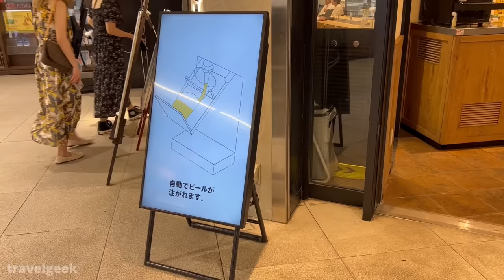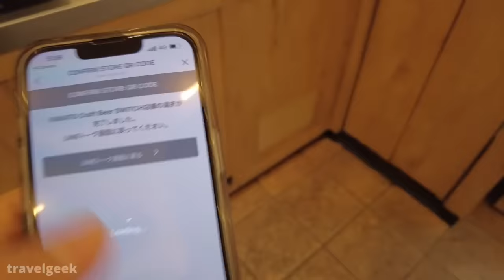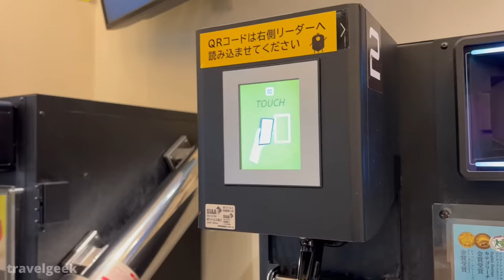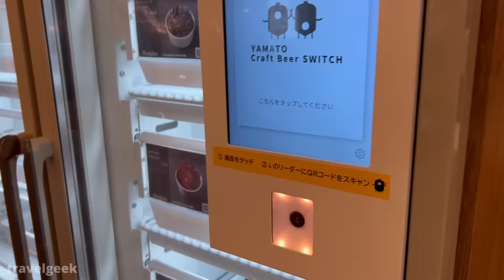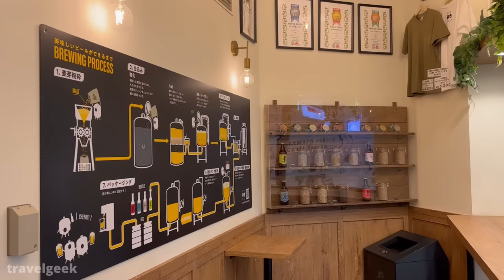Japan's Unmanned Beer Dispenser Bar in a Train Station | Yamato Brewery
Yamato Brewery, a local craft beer company based in Nara, Japan has installed an unmanned beer stand in Nara Station, YAMATO Craft Beer SWITCH.